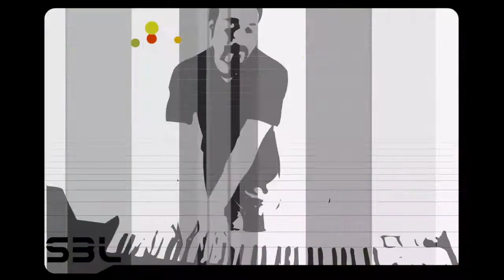Supreme Beings of Leisure - Strangelove Addiction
From the Supreme Beings of Leisure self titled debut album.

Credits:
Direction and Animation by Andy Moreta
Produced by Geri Soriano

Amazon Music